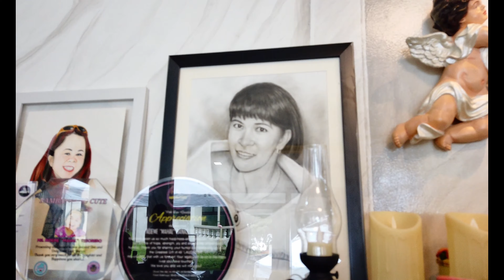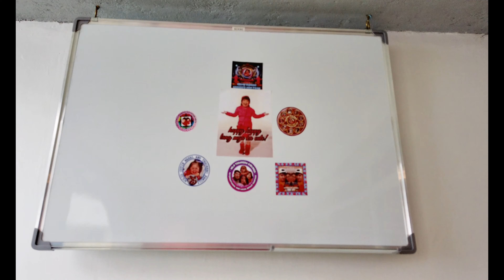NGITI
Nag kita kita at nag tagpo tagpo ang mga suporters ni ate mahal at nag upgrade nanaman ang museleo dahil may nag donate ng blinds at smart tv at ready na kame sa 1year death aneversary ni ate mahal.